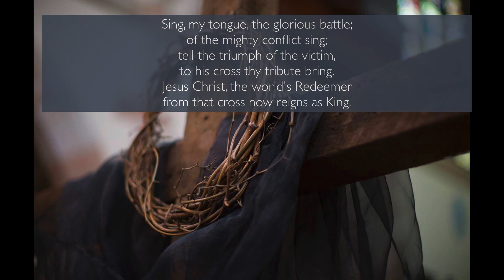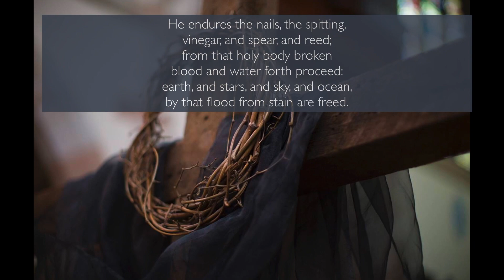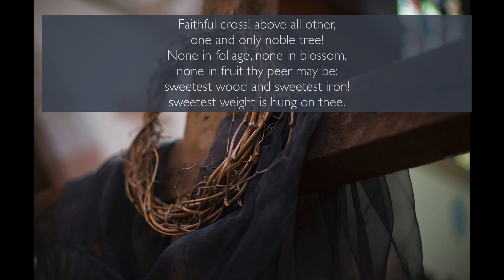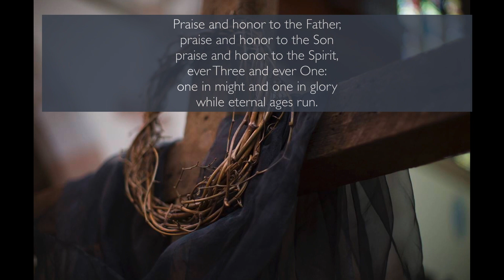A Service for Good Friday (prerecorded)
Why do we call this day good?